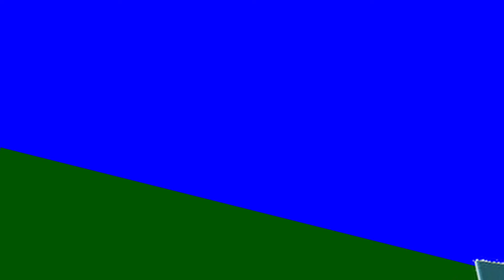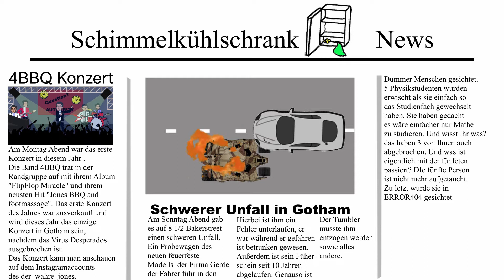Hans Zimmer Piano Medley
Dream Is Collapsing (Inception)
Beautiful Lie (Batman vs Superman)
Like a Dog Chasing Cars (The Dark Knight)
Discombobulated (Sherlock Holmes)
First Step (Interstellar)
Davy Jones (Pirates of the Caribbean: Dead Man's Chest)
Why So Serious (Dark Knight)